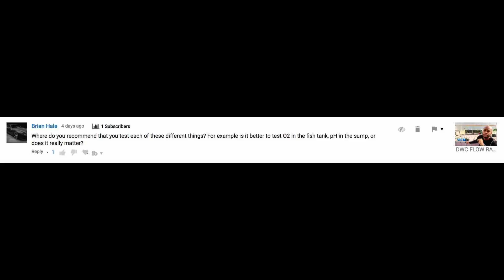TESTING WATER QUALITY IN SUMP VS RAFT VS FISH TANK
In this video I discuss where I test certain water parameters in my aquaponics system to get the most accurate analysis on how my system if functioning.

Enroll in my FREE course today to get additional information about aquaponics! When you enroll you'll also a FREE downloadable document called the "Aquaponics Starter Guide" that shows you simple steps on how I build and operate my aquaponic systems!

Click the link below to enroll in the course and get your free aquaponic starter guide.